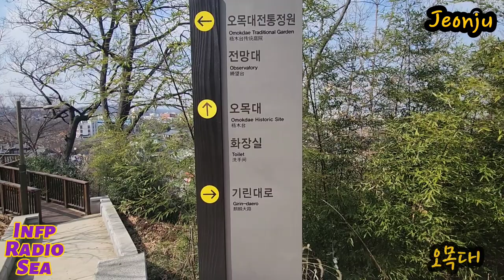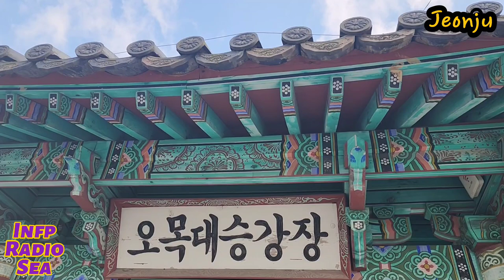전주 오목대 Jeonju Omokdae View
전주여행 가보자고 오목대 전경 | 미디어 132

오늘은 [전주여행 2탄 오목대와 한옥마을전경] 입니다.
조선 태조 이성계가 황산대첩을 이기고 돌아가는 길에 일가친지들을 모시고 잔치를 베풀었던 곳이 오목대 입니다.
전주한옥마을을 한눈에 가장 멋지게 볼 수 있는
오목대가 있는 전주를 방문해보세요.
Visit Jeonju City in south Korea.